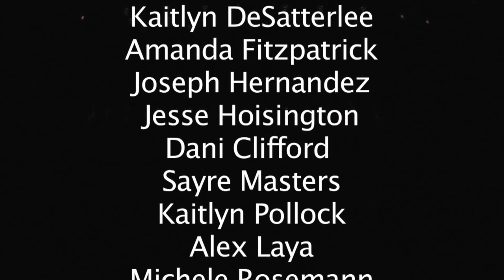I'm An Idiot For Loving You As Much As I Do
Choreographed by Katie Mattar (2013)